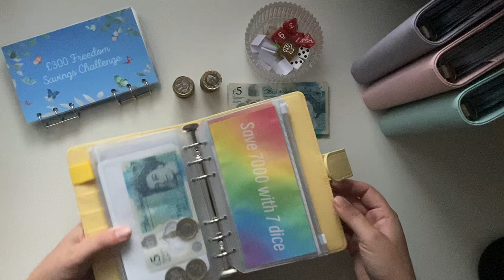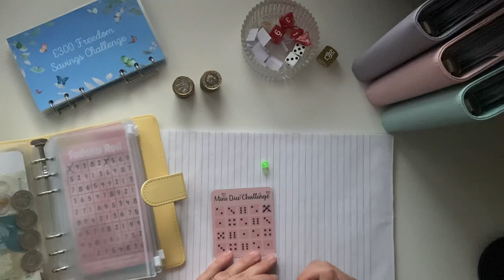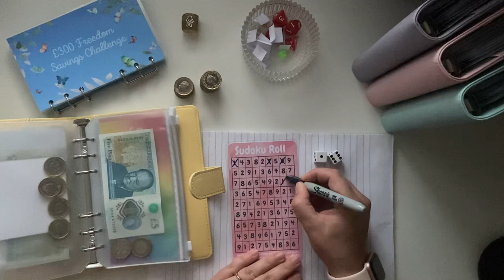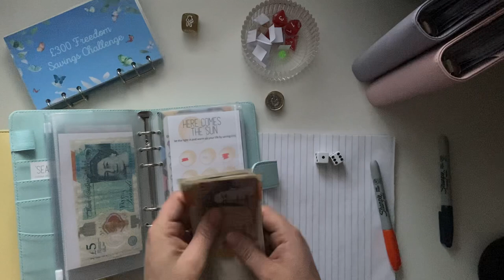Let’s play some games * £40 bonus cash stuffing * light is fading fast * oh rock, paper, scissors 💕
Let’s play some games with £40

Bonus cash stuffing whilst trying to bet the daylight.

Our new Etsy store is open: adayfullofbudgets